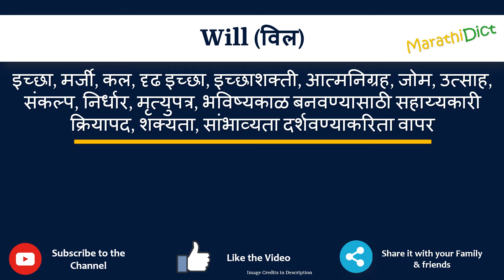Will Meaning in Marathi | Will म्हणजे काय | Will in Marathi Dictionary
या व्हिडिओमध्ये तुम्हाला मराठीत Will चा अर्थ समजेल आणि Will चा उच्चारही शिकाल. याचा अर्थ तुम्ही Will चा अर्थ जाणून घ्याल तसेच Will कसे उच्चारता येईल, Will म्हणण्याचा योग्य मार्ग कोणता आहे.

तर Will शब्द फक्त एका मिनिटात शिका.

उदाहरणांसह Will समजून घेऊ.